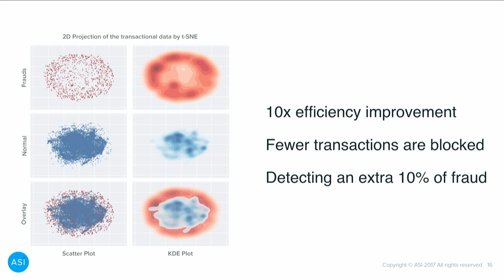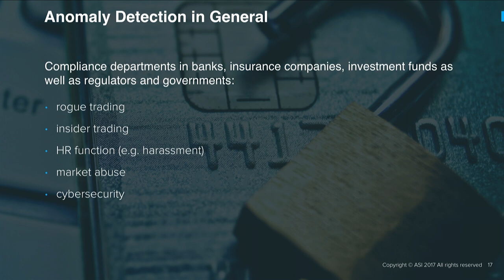Is finance ready for AI? - Aida Mehonic (ASI Data Science)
Aida Mehonic is an engagement manager at ASI Data Science with a focus on financial services. Previously, she worked in investment banking for four years, most recently as a front office strategist at JPMorgan Investment Bank developing quantitative models and publishing investment research. Aida is a bronze medallist at the International Physics Olympiad. She holds a BA and MMath in mathematics from Cambridge University and a PhD in theoretical physics from UCL. Her research has been published in Nature.